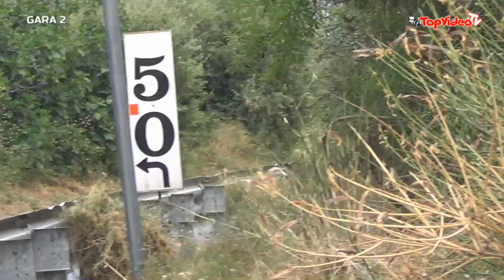Marcello Bisogno - 27` Cronoscalata Luzzi Sambucina (CS) 20-08-2023